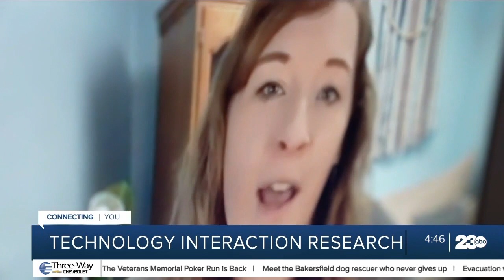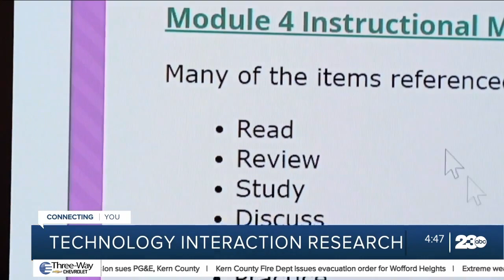How the digital world is shaping our understanding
We talk a lot about how we interact with technology but it's now an actual college degree that can be earned​.